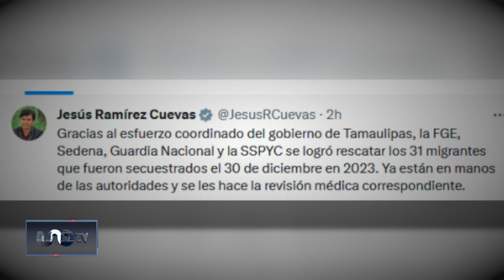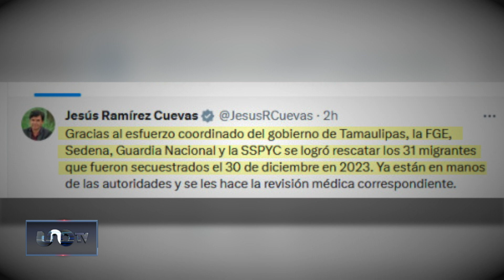Rescatan, “sanos y salvos”, a los 31 migrantes secuestrados en Tamaulipas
Rescatan, "sanos y salvos", a los 31 migrantes secuestrados en Tamaulipas, informó la secretaria de Gobernación, María Luisa Alcalde Luján.